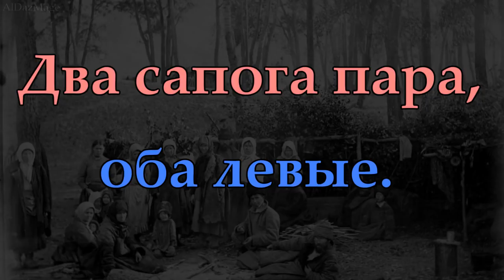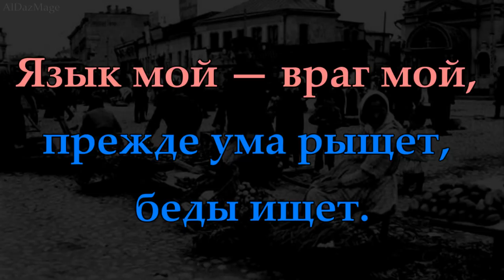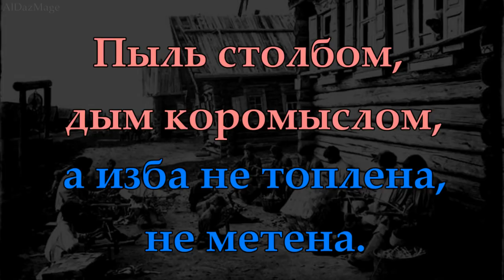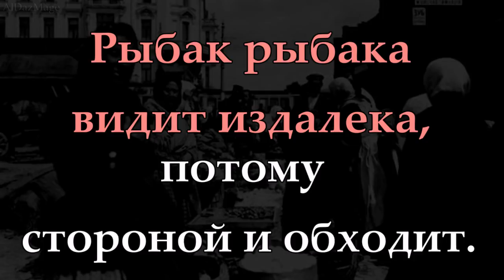Завершения РУССКИХ пословиц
Русский язык – хранитель мудрости нашего народа. А старинные пословицы и поговорки – это его духовное сокровище, в них кратко и метко выражен поучительный опыт многих поколений.Только вот с веками многие пословицы стали до того лаконичны, что потеряли свое истинное значение. Некоторые из тех пословиц и поговорок, которые известны нам много лет, в оригинале были не совсем такими. Или стали не совсем такими со временем.